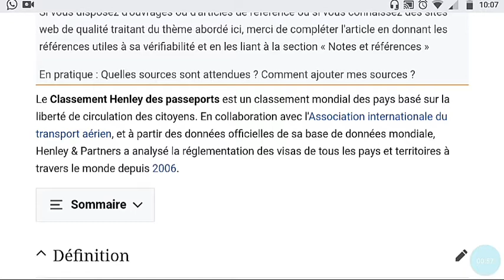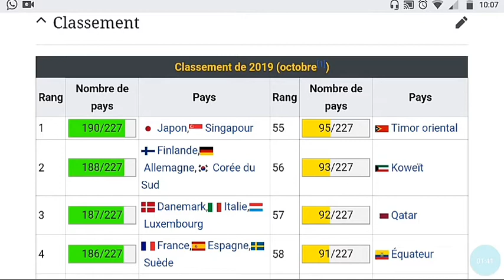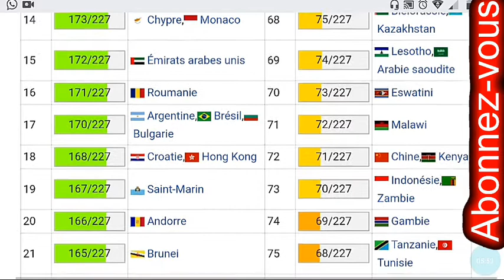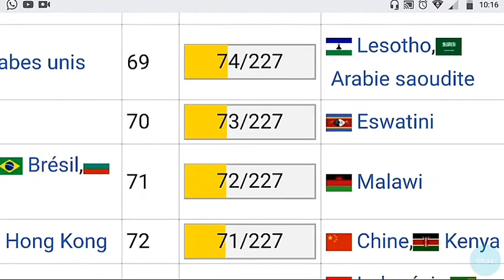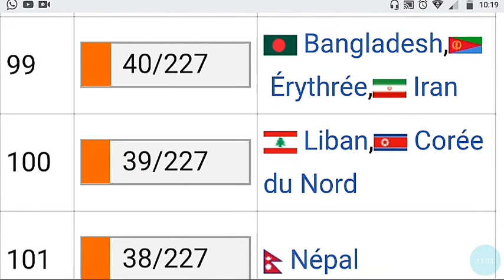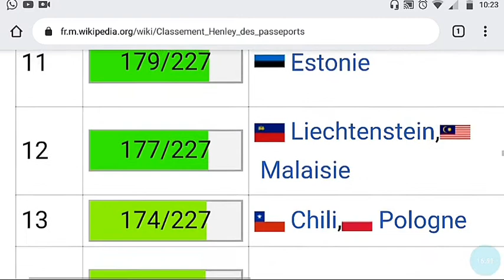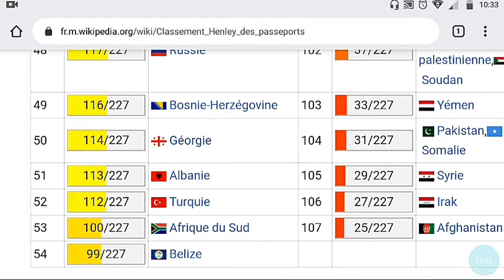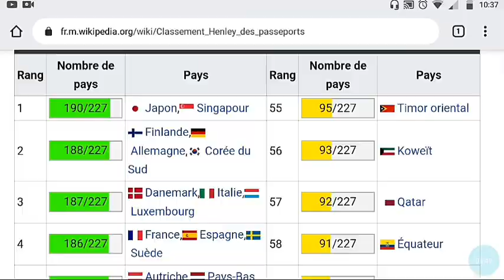Classement des passeports du monde